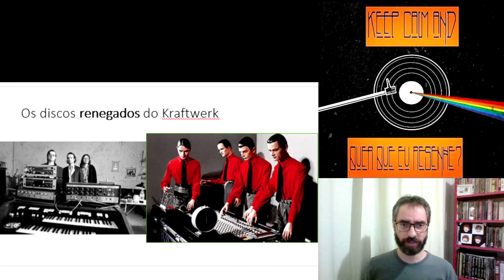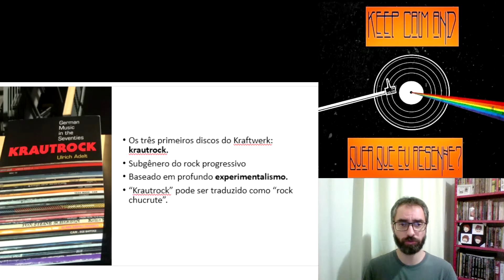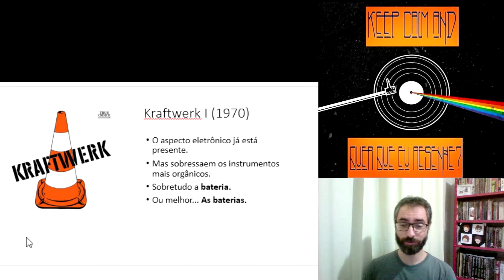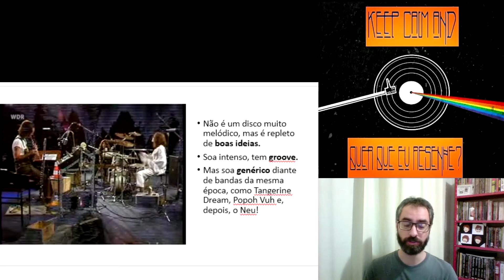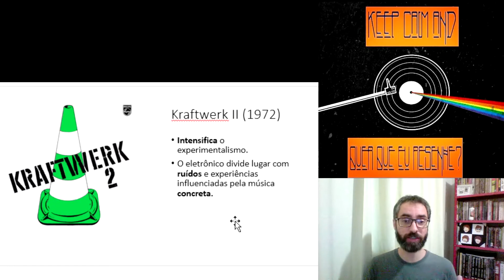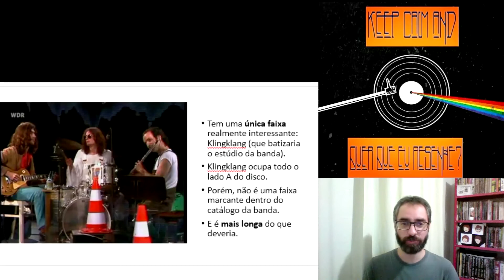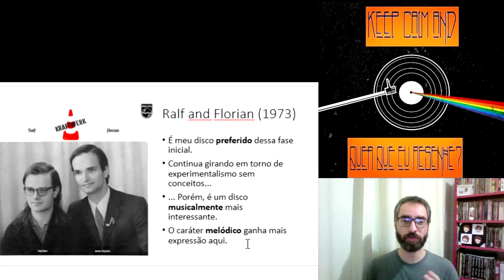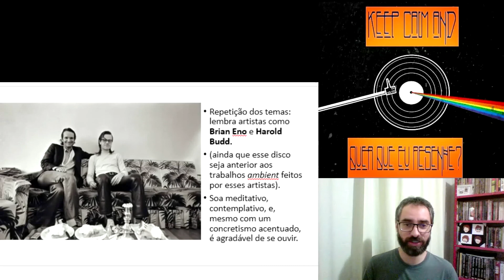Kraftwerk I/II/Ralf and Florian (1970-72-73) | ALBUMS REVIEWS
Continuando a série sobre a banda alemã KRAFTWERK, nosso colaborador Rafael Senra irá resenhar aqui os três primeiros discos da banda, Kraftwerk I (1970), Kraftwerk II (1972) e Ralf and Florian (1973), abarcando o período dos discos "perdidos" da banda (na verdade, discos que foram renegados pela banda e que não constam na discografia dos sites de streaming). Apesar dessa falha histórica por parte da banda, são discos muito interessantes e que merecem maior atenção, sobretudo por parte de fãs de rock progressivo, krautrock e música concreta.

Sigam a gente nas redes!